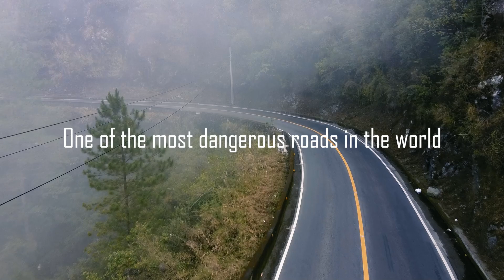OSOCAN SPANISH TRAIL | The Spanish Tunnels in Atok, Benguet | Halsema Highway Ride with Honda Beat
This is a potential man-made attraction of the municipality of Atok. It was constructed as a horse trail during the Spanish Period and it is still exists to this time. The unique features of the trail are three man-made tunnels carved through huge rock formation about 10 meters long each.
-source: Wikipedia.com

Where I get my music for YouTube: (Try it Free!)

No. 1 Tool I use for Video Ranking: (Try it Free!)